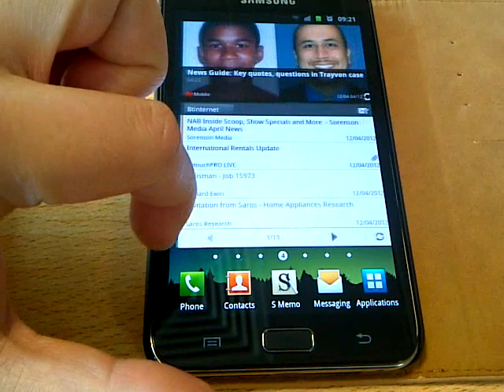Samsung Galaxy Note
Para preguntas y respuestas o cualquier tipo de ayuda que requieran, pueden agregarme: